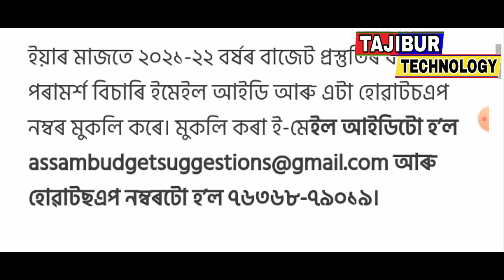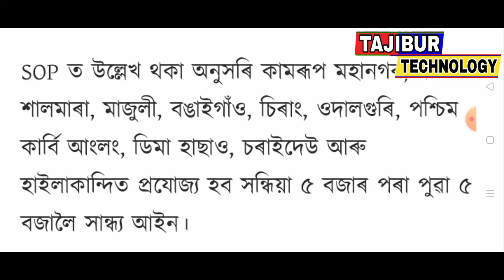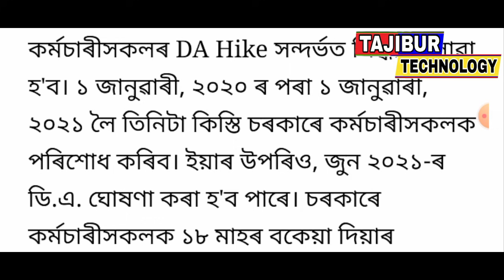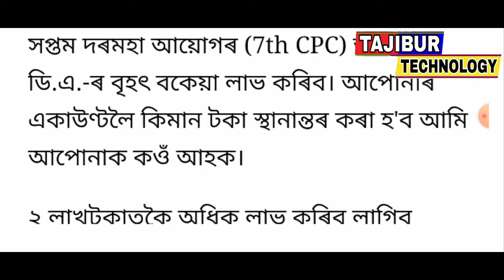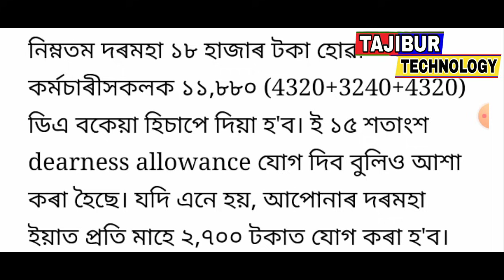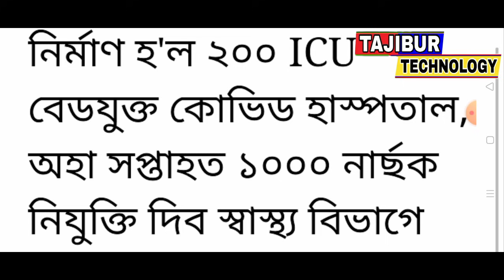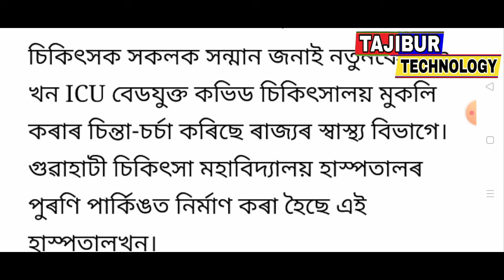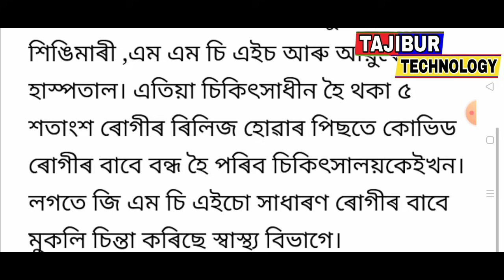All employees 6 month DA, TA open / Assam SOP change / Ripun Bora BJP join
Title : All employees 6 month DA, TA open / Assam SOP change / Ripun Bora BJP join